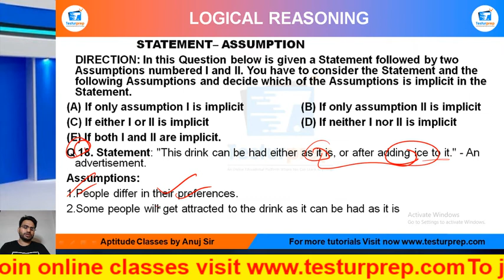Q18- Statement: "This drink can be had either as it is, or after adding ice to it." - An....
STATEMENT ASSUMPTION # STATEMENT ASSUMPTION basic # STATEMENT ASSUMPTION ShortTricks

Q 18. Statement: "This drink can be had either as it is, or after adding ice to it." - An advertisement.
Assumptions:
1.People differ in their preferences.
2.Some people will get attracted to the drink as it can be had as it is

From the ease of your home, you can be perfectly prepared for the exam of your dreams as mockopedia brings you a multitude of learning solutions and video lectures that cover the maximum required subjects for every government exams, abroad studies and campus placement tests. In this video series, Mockopedia has curated all the commonly asked questions for Logical Reasoning that comprises of STATEMENT ASSUMPTION Reasoning tricks, STATEMENT ASSUMPTION Reasoning in Hindi, STATEMENT ASSUMPTION for SSC GD 2021, STATEMENT ASSUMPTION questions for ICET, STATEMENT ASSUMPTION questions for BSTC, STATEMENT ASSUMPTION questions for afcat and much more. With Mockopedia practice papers and worksheets you can score 70% better marks than your usual scores. It helps you evaluate and polish yourself for the real test with 100% efficiency and accuracy.